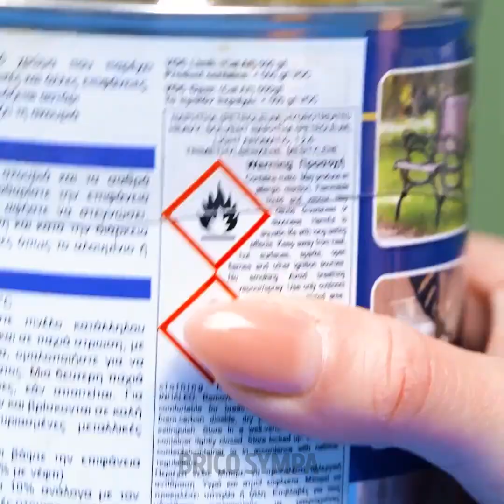CONSEILS DE RÉPARATIONS POUR LA MAISON QUI SONT TOUT SIMPLEMENT GÉNIAUX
C'est toujours utile d'être attentif à sa maison et de réaliser un entretien hebdomadaire ou mensuel. Aujourd'hui, nous allons te donner un tas d'idées géniales pour faciliter les taches compliquées. Mais si tu suis ces astuces brillantes de réparation, tu verras que tout le monde peut devenir un incroyable bricoleur ou un architecte d'intérieur en utilisant ses propres idées. Alors, mettons-nous au travail. Change le look de ta maison dès maintenant !

Découvre des conseils de réparations pour la maison qui sont tout simplement géniaux.

Horodatage :
00:00 – Idées faciles de réparations
01:50 – Organise les outils
04:53 – Réparer avec de la colle
07:35 – Répare tes tuyaux